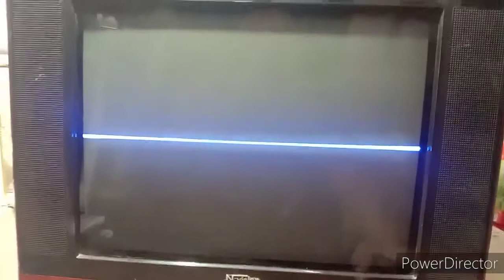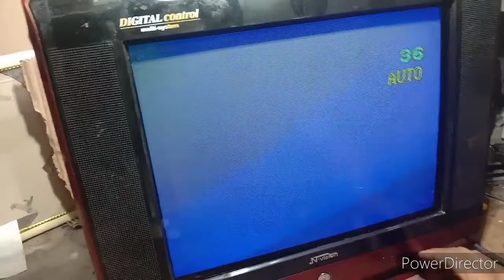May guhit sa gitna crt TV{simple repair}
May guhit sa gitna crt tv

The original music use in my video is the property of their respective owners ang artist.i do not claim ownership for the original music used in my video.No copyright intended,this video is for educational and entertainment only.